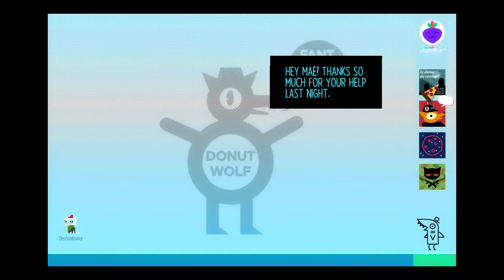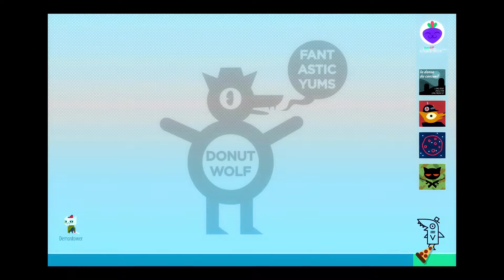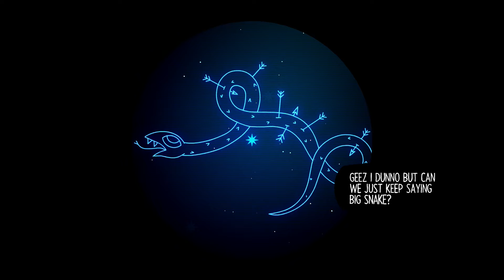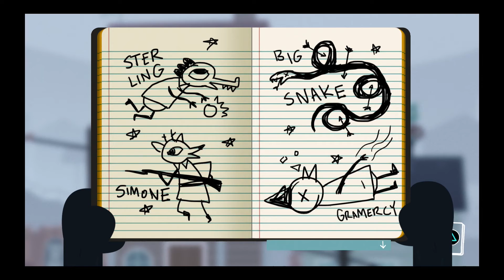Night in the Woods | SS7 | Episode 16 | Cats Don't Report crime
Scythe and seeker continue their night in the woods.

If you like the video please leave a like down below it really does help us choose what to put out next, and if you are new here subscribe fore more content like this one.